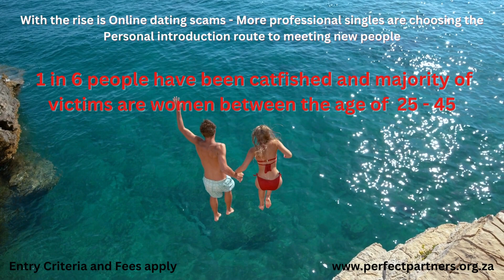Diving in to love blindly every time? - Perfect Partners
Diving in to love blindly every time?

Is the thought of finding Your Person feeling more and more distant?

Does the thought of Online Dating scare you?

With the rise is Online dating scams - More professional singles are choosing the Personal introduction route to meeting new people
1 in 6 people have been catfished and majority of victims are women between the age of  25 - 45

Contact the Leaders in Matchmaking and be personally introduced to your Future Partner!